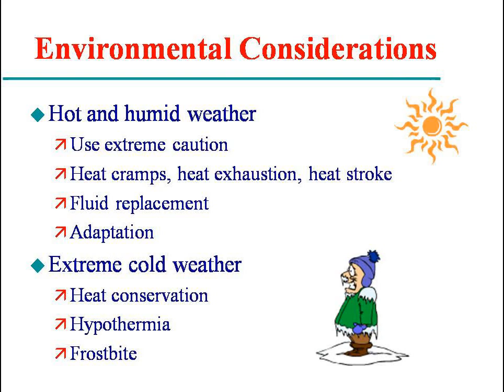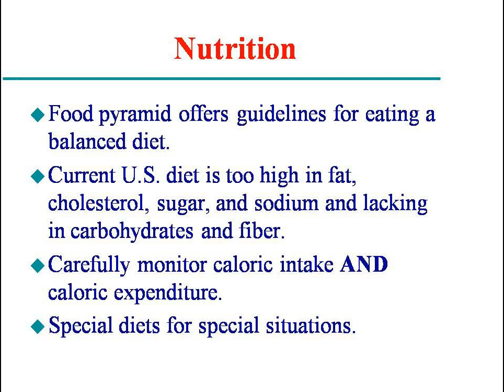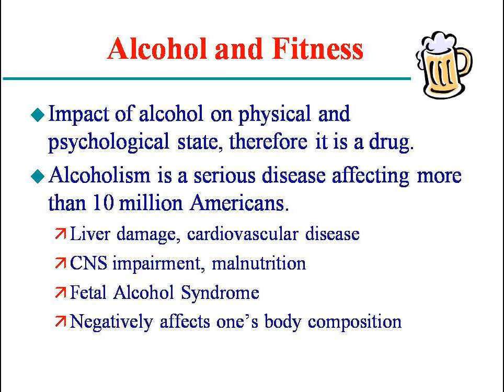Fitness For Timing